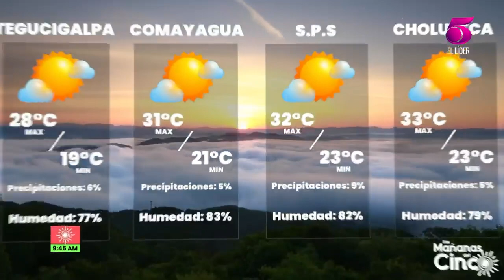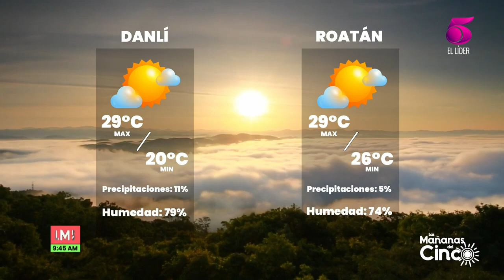David Fortín nos detalla el estado del tiempo